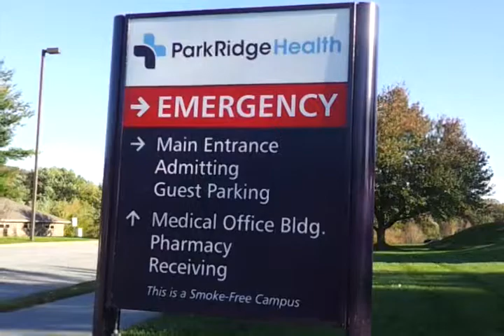Park Ridge Hospital Healthcare flies American Flag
Park Ridge Hospital and Healthcare proudly flies the American Flag! A Smoke-Free Campus, it is located at Naples Rd & Howard Gap Roads in the City of Fletcher and County of Henderson! Consider them for your healthcare and life threatening emergency room needs! Thanks Park Ridge Hospital for being party of our wonderful community!